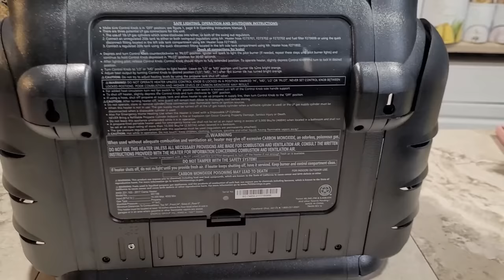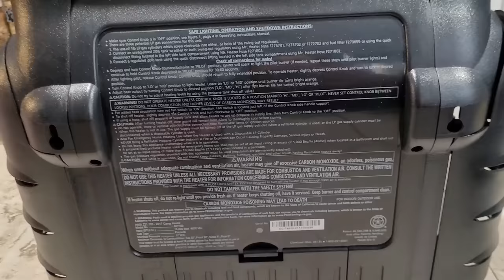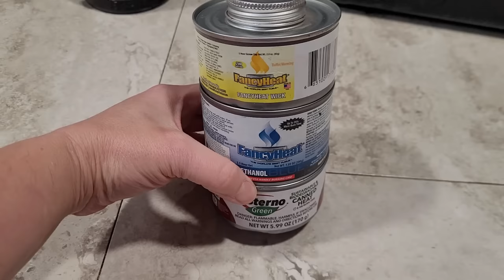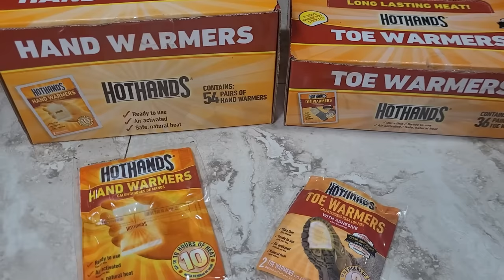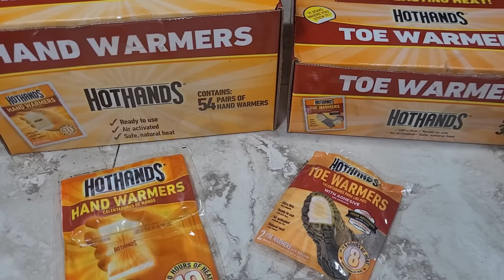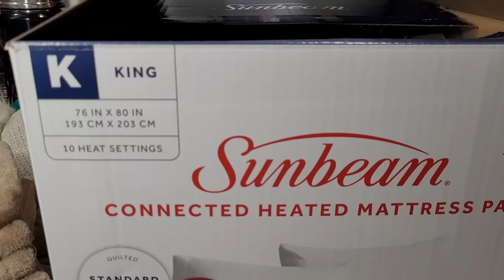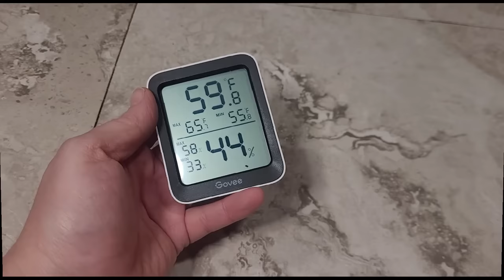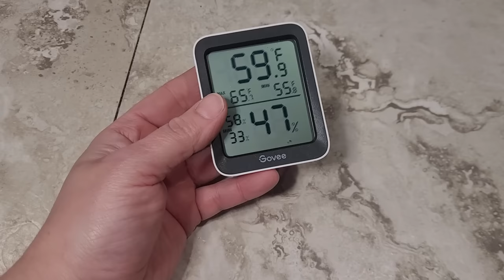Could you survive a winter power outage? Not without these! | Ice storm | Dark winter 2023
Winter power outages can leave you freezing cold, but with these items, it can be a little more tolerable. Prepare for ice storms and snow storms coming in Winter 2023.

Get these preps now to keep warm during winter power outages!

Wood stove fan
Battery operated fan
Our generator (similar)
Mr. Heater Big Buddy
Entire Buddy line
Propane hose adapter
Kerosene Heater
UCO Candle Lantern
Mini candle lantern
Gel fuel canisters
Moving blankets
Zero degree sleeping bag (can zip 2 together):
Hot water bottle
Our butane stove
Hand and foot warmers
Merino Wool base layer
Silk base layer
Cuddl Duds
Heat Holders socks
Thermal mug
Portable power station (solar generator):
Automotive heated blanket
Heated outerwear
Carbon Monoxide detector
Smoke detector
Fire extinguisher

The best food for your prepper pantry:
🌱 Our family chooses Thrive Life freeze dried foods for our prepper pantry because they're
simply the best! No additives, no GMO's, just pure, nutritious, whole foods with impeccable quality control AND a 25 year shelf life! Check it out here:

💚Could you use a little extra income? How would you like to get PAID every time your friends and family shop for groceries? Even earn FREE FOOD! Join our team!

Our Favorite Sources for:
Bulk Food Storage:

Generators:
Solar:
Dual Fuel Gas